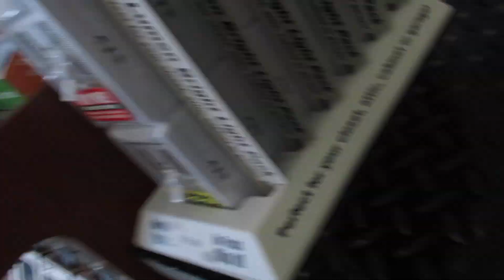ITS ALIVE...Starting Zx-9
First time starting it since last January!